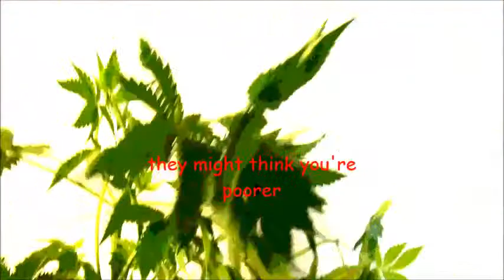HappyDayMovie, Electro Christ, youtube tv movies, fruit loops, electro music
Dancing Mary Jane  from 'LifeIsBrutal'  Electro Christ

'Happy day'

Our mind getting cooler and your eyes become blurred
on the top of your head growing plenty grey hairs
even days appears shorter when `you decides to go
on another side of mirror
Would You be able once think of these past days
 and forget for a second of that present problems
Show the World your true face don't be embarrassed
if they won't look deeper they might think you're poorer than they

Polish:

Szczęśliwy dzień

Nasz umysł się chłodzi  i oczy zamgliły
Na twojej głowie rosną liczne siwe włosy
Nawet dni wydają się krótsze, gdy postanawiasz to
przejść na drugą stronę lustra tego
Czy byłbyś w stanie choć raz pomyśleć o minionych dniach
i zapomnieć o teraźniejszych problemach?
Pokaż światu prawdziwą twarz, nie wstydź się jej
Jeśli nie spojrzą głębiej, mogą pomyśleć,
że jesteś biedniejszy niż oni
Ale to nieprawda!